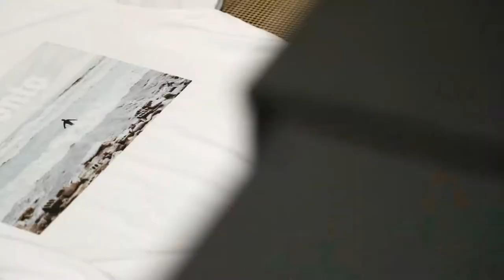Kona Photo Contest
Congratulations 🎉 to the Winner of the  Kona Contest from Canada 🇨🇦 Matt Manhire (@manhire) (@surfthegreats)